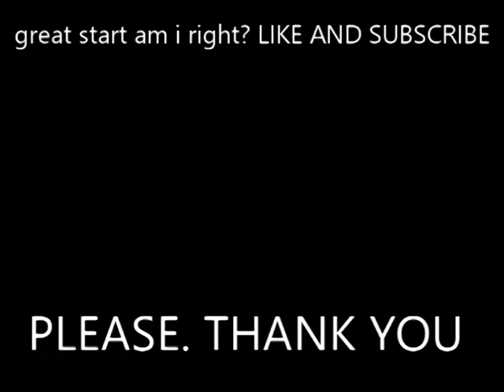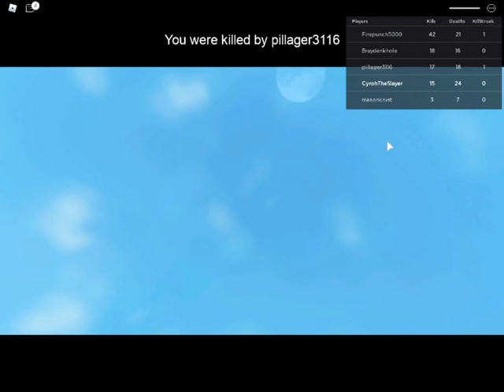My Ragdoll System Test experience... | Funny Moments/Stupid Edits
My Ragdoll System Test experience...

*IGNORE TAGS*
Ragdoll system test tricks, ragdoll system test roblox funny moments, ragdoll system test funny moments, ragdoll system test highlights,